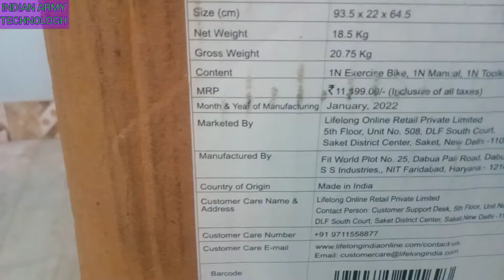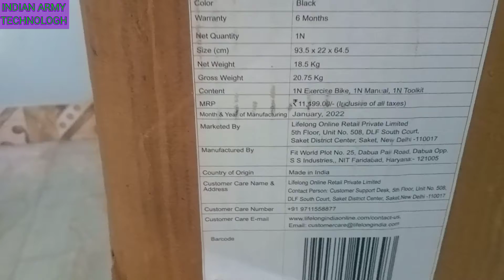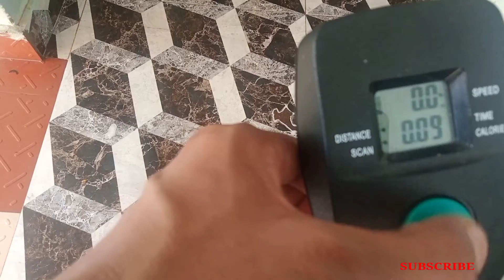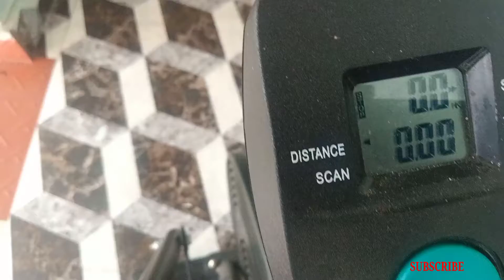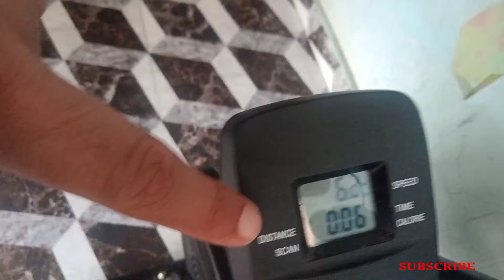for home exercise